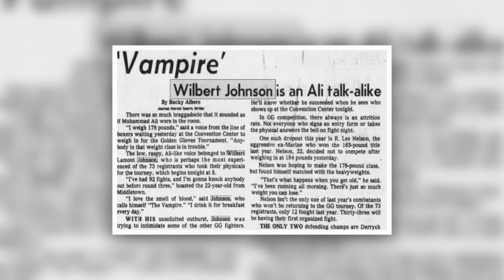Vampire Johnson - Boxing's Oddity of the 1980s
A look back at the career of Wilbert 'Vampire' Johnson, an ESPN favorite of the early 1980s.